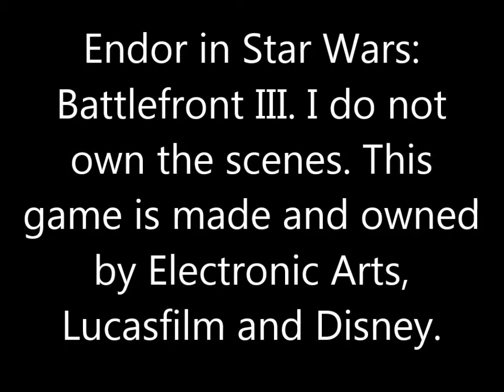Battle of Endor: Star Wars Battlefront 3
These are the scenes of The Battle of Endor in Star Wars: Battlefront 3. I do not own the scenes. The game is made and owned by Electronic Arts, Lucasfilm and Disney.